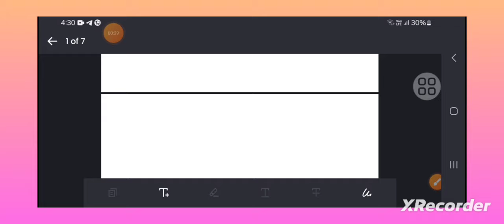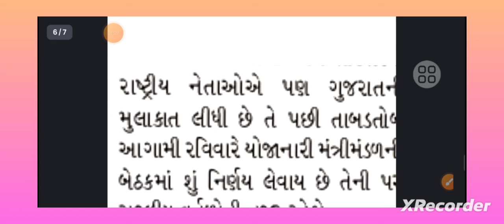Breking News:- Gujarat Government Letest News today... Gujarat Government Big Update Today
નમસ્કાર મિત્રો :-

7th Pay Commission

Dearness Allowance